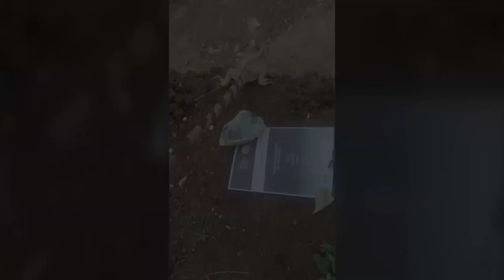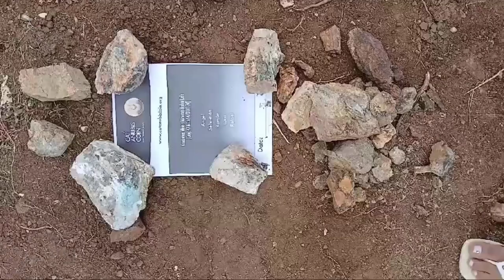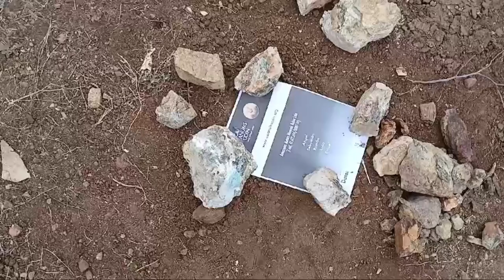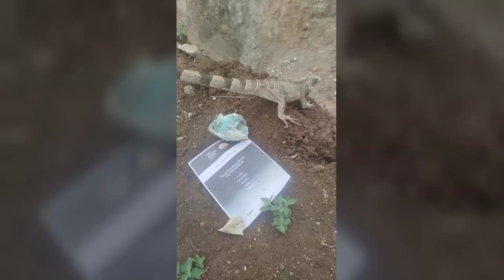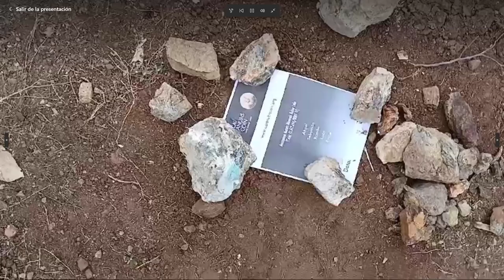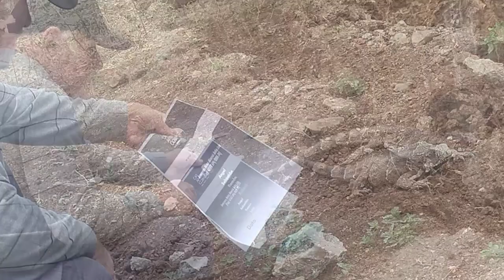Cat Anubis Coin 👉 Pilas de mineral de Yacimiento 1 👉 2024-10-14 👉 Next Steps 👉 Inicio Procesamiento